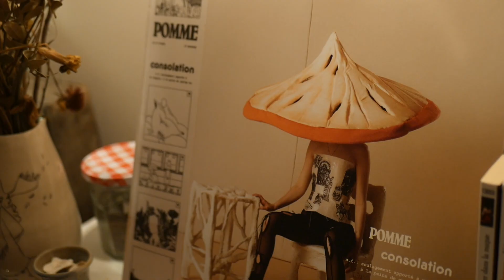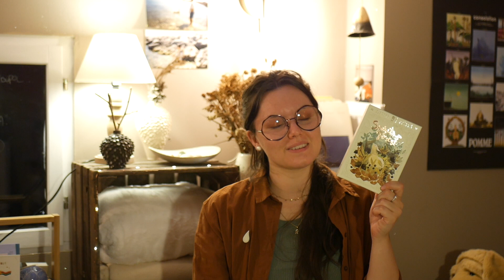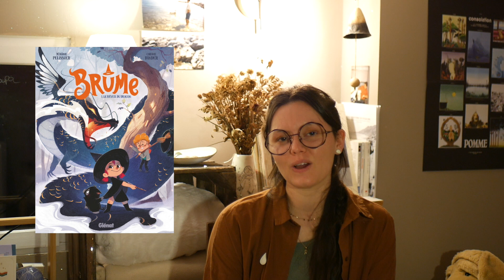PAL du Pumpkin Automne Challenge 2023 🍂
Coucou ! :)
Me voilà avec une video que j'attendais tant de vous faire : la présentation de ma pile à lire du Pumpkin Automn Challenge !
Partagez moi vos lectures de l'automne en commentaire :)

Musique de Coline BLF, Tell Me